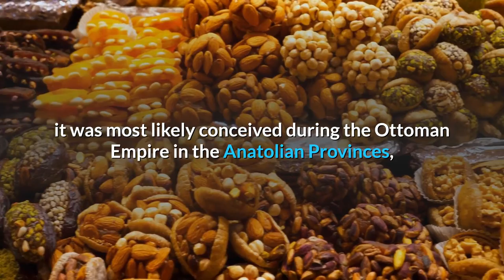Top 10 Delicious Breakfast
Breakfast is the most critical meal of the day, and its also one of our favourites. Here's top 10 Delicious breakfast.